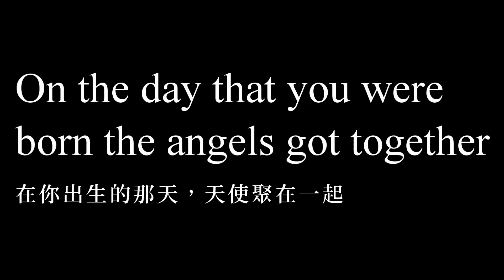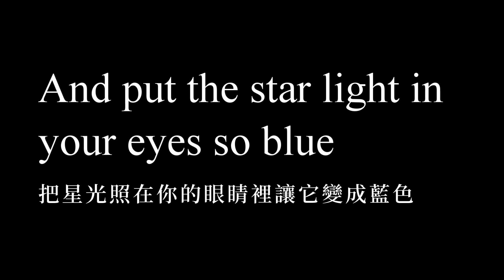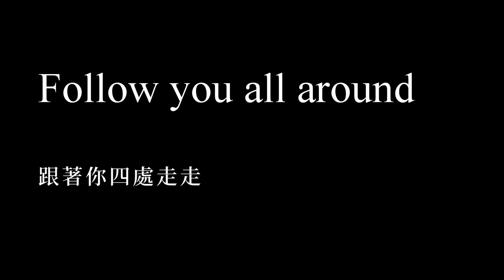KTV版▴Carpenters木匠兄妹Close To You靠近你Reneé Dominique~中文英文字幕 lyrics